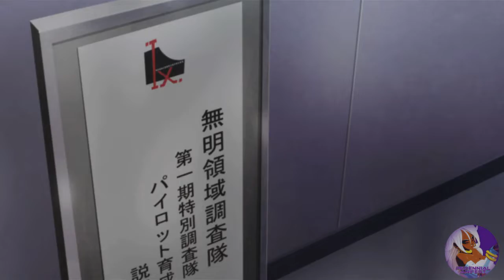M3 - The Dark Metal: Mission Memento Mori | Chapter 1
The Perennial AniFest continues with M3 - The Dark Metal: Mission Memento Mori!
GAME: M3 - The Dark Metal: Mission Memento Mori (M3～ソノ黒キ鋼～///MISSION MEMENTO MORI)
PLATFORM(S): PS4, PSVITA
DEVELOPER: Netchubiyori
PUBLISHER: Bandai Namco Entertainment
RELEASE DATE: November 20, 2014